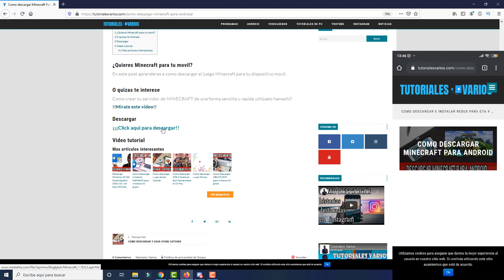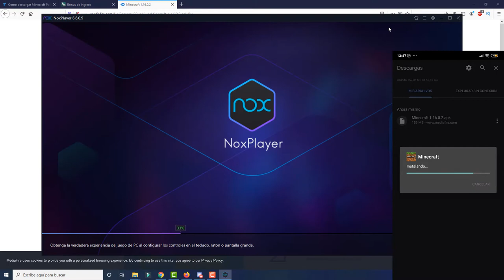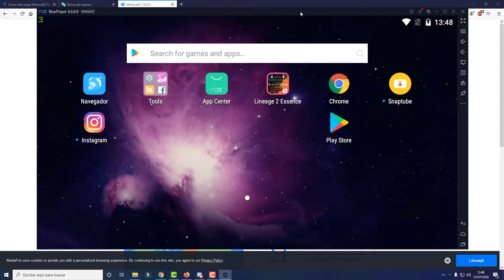👀¿MINECRAFT PARA ANDROID? DESCARGA MINECRAFT PE 1.16.0.2 👀 ULTIMA VERSIÓN PARA ANDROID😱